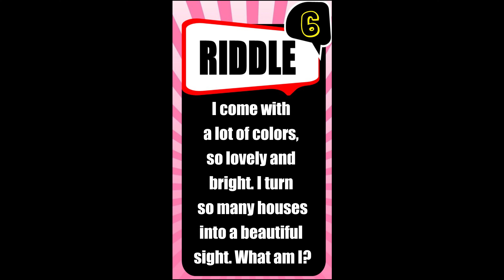Christmas Riddles S01E05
I come with a lot of colors, so lovely and bright. I turn so many houses into a beautiful sight. What am I?

Answer: Christmas lights.